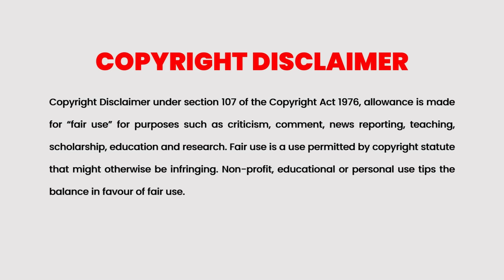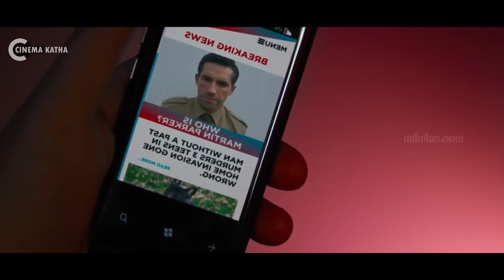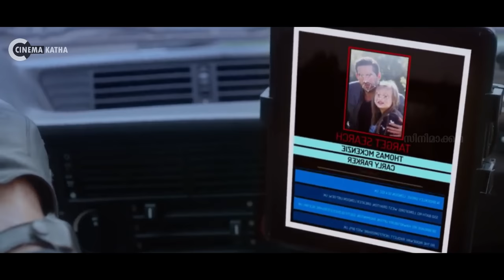മോഷ്ടിക്കാൻ കയറിയ കള്ളന്മാർ അറിഞ്ഞിരുന്നില്ല. അത് ഒരു AGENT ന്റെ വീട് ആണെന്ന് | Movie explained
Action Movie
Scot adkins, a gangster, reevaluates his life when Shaowu, his daughter, starts to live with him after her mother's death. However, his colleagues' illicit acts prevent his exit from a life of crime.

Cinema Katha
Malayalam Podcast
Movie explained